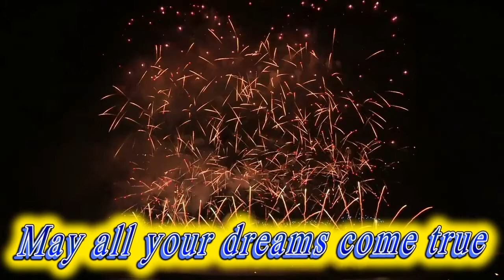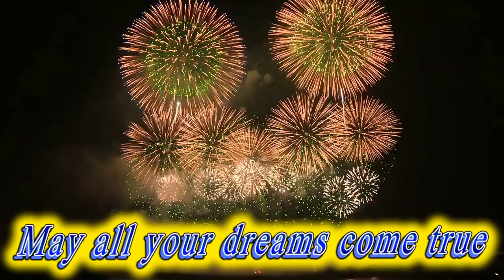Happy birthday Manuel